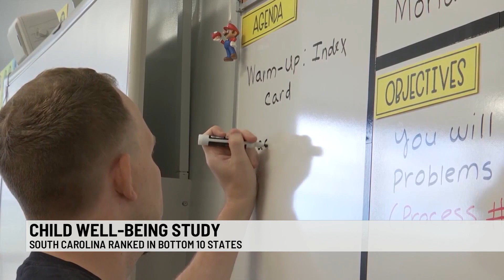SC ranked in bottom 10 states in national child well-being report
A new national report shows South Carolina has returned to the bottom 10 states on child well-being.